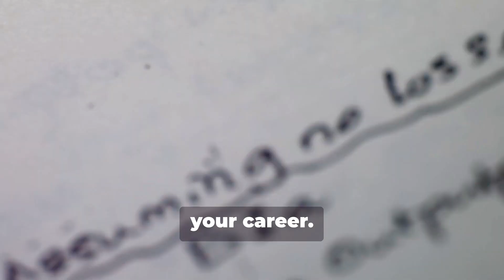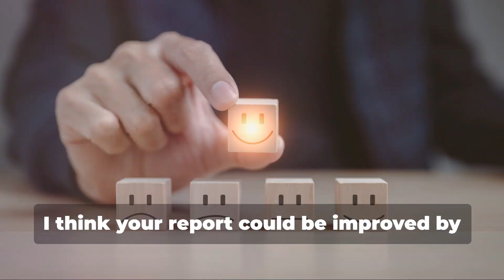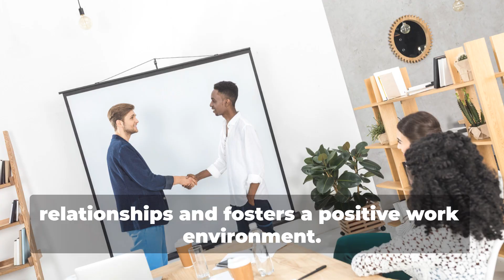Mastering Effective Communication at Work